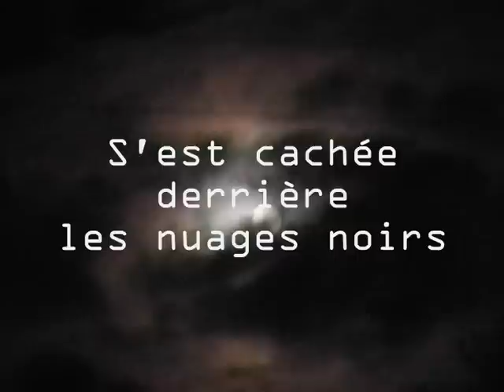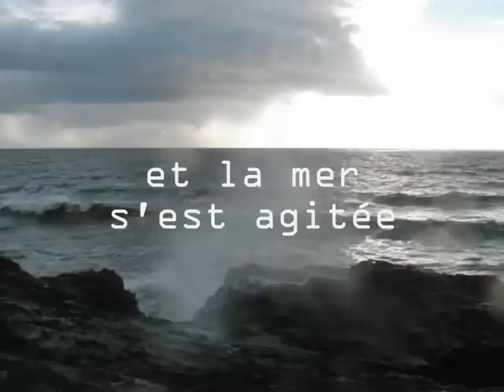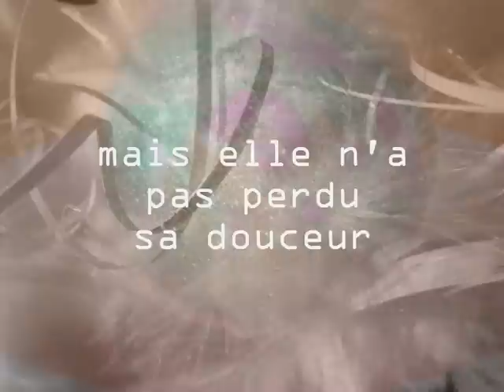AUX PORTES DE L'HIVER.wmv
Aux portes de l'HIVER Les éléments se sont mis en colère
« JOACHIM » LA TEMPÊTE  C'est ainsi qu'elle s'appelle...
A soufflé très fort Le long des Côtes...
Accompagnée de vents violents
De grêle parfois, la Tempête tranquillement
S'en est allée Comme pour nous préparer
A de jolies FÊTES, en compagnie d'une Dame Céleste...

LA DAME BRUNE LA NOUVELLE LUNE
Qui apparaitra le 24 décembre, encore une fois
Vous comblera de joie !
En attendant, Profitez-en LE SOLEIL est revenu
Aussi vite qu'il avait disparu...
LES ELEMENTS se sont déchaînés
L'air a soufflé LA MER est montée
Mais par LA TERRE, s'est calmée...

LE FEU n'a pas eu besoin De se manifester
En coulisses, il se préparait à annoncer le retour divin...
De JESUS, notre bien aimé, celui qui, par sa LUMIERE
Suffit à alléger notre atmosphère...

VIVALDI, notre Ami Un fidèle musicien
Revient avant l'heure Calmer l'ardeur...
De la Tempête Joachim  Qui ne nous mine
Parce qu'elle n'a pas fait de gros dégâts
Comme la Rebelle XYNTHIA...
Le vent a soufflé Mais le ciel nous a protégés...
Au diable les Tempêtes
Nous croyons aux étoiles célestes ***

A la fin de l'AUTOMNE La saison est bien monotone...
Accueillons désormais L'Hiver
Qui va changer notre Univers !
Dans une semaine NOËL sera là pour nous chanter
Sa belle rengaine Qui nous rendra les cœurs gais !

*En attendant ma vidéopoésie de NOËL
Je vous souhaite une bon fin de week end* Cath CR*